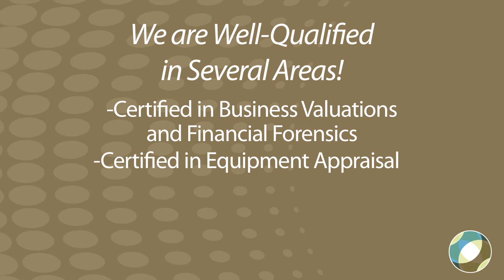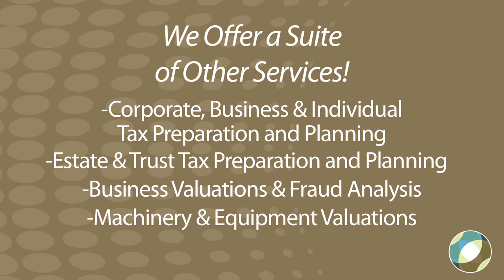Welcome to Rulien + Associates, LLC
Don Rulien, CPA, and Lance Bodeen, CPA, welcome you to their firm's